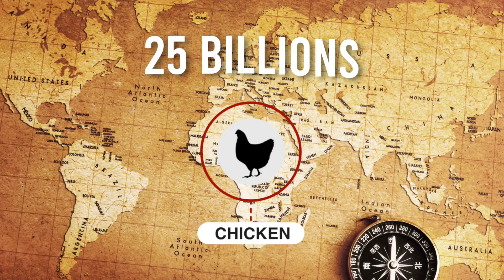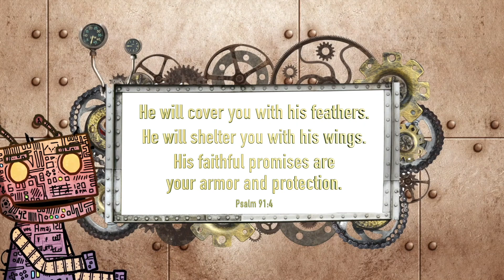Skyler and the chicken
Skyler reminds kids to Stop Think and Pray when they need protection.

Psalm 91:4